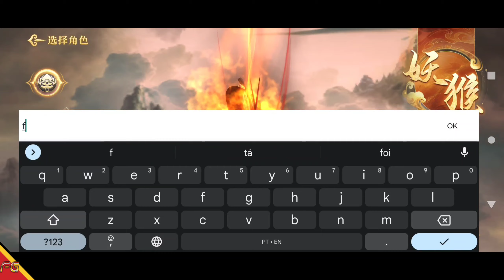Westward Journey - MMORPG (Android/IOS) Gameplay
►Download
►Tamanho ~ 800MB

🚩▪▪▪▪▶Informações◀▪▪▪▪▪▪▪
📲Suporte de Login: 4399